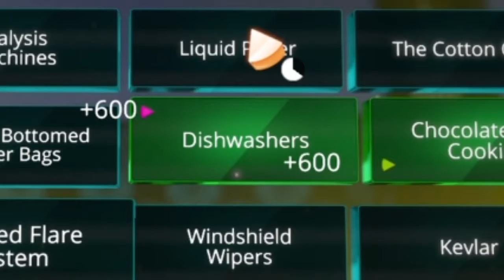Funny Gaming Montage #9